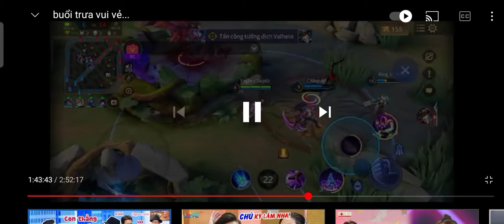Highlights Liên Quân Mobile | Nguyễn Ngọc Duy Official